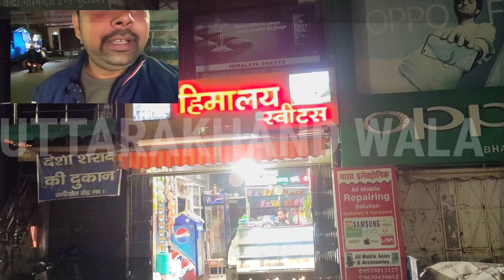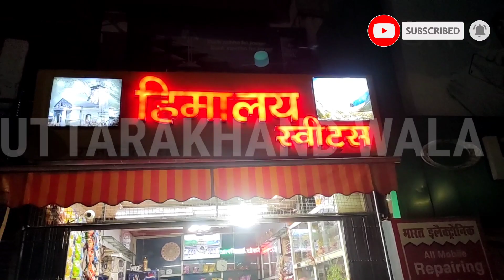WELCOME TO himaliyan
The Khaliya Top is a meandering meadow surrounded by snowy peaks, offering an awe-inspiring view of the mystical land of Kumaun. The Khaliya Top is perched at an astonishing altitude of 3500 metres above sea level and located near Munsiyari in Pithoragarh district of Uttarakhand.

One can savour the panoramic views of the majestic Panchachuli, Rajrambha, Hardeol and Nanda Kot peaks from the Khaliya Top.
baitha kinni door main hoke majboor main balveer

batman

bhole nath wala

bigg boss bigg boss boot boot boot

Commandos

commando

cycle stunt bike stunt

dowry greedy

robber

dhari

dil gaya dil gaya le gaya

Sanam

disc brake cycle stunt

dulhe raja bhojpuri songs

elvish interview

fighter jet

filhaal

friday bhajans

gin gin ke dil tod di status

gta 5

gulab jaisan khilal badu hollywoods in hindi movie 2023 new

I am a daku song

i ghoom ke

imax theater

jab mehndi lag lag jaave

sorcerer

kache dhage all song

kanta ra picture

karbi songs

lotta vs ashok volleyball match

majedar ringtone

manoj dey

morni hills chandigarh

only pakad ke tune chalna sikhaya tha na

what can i do in otg

pakistani media live

paper gun

patan new movie

poisoned love

love songs

r15 v4 mileage test

salman khan edits

shani dham manu bhaiya shehnaaz gill show

shocking video skates

small cat baby

smita kumari

song

status

tadap tadap is dil se aah nikalti

taekook ff

techno gamerz